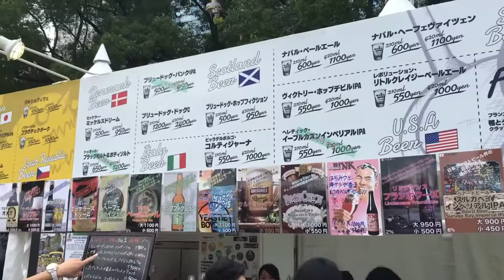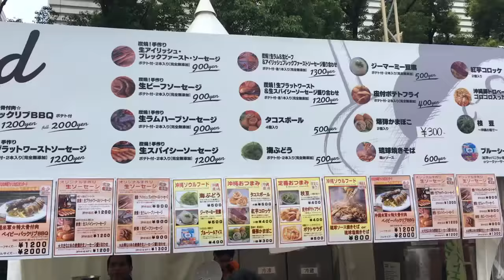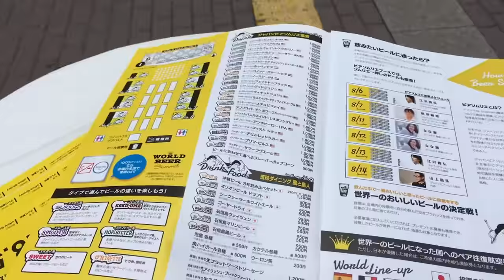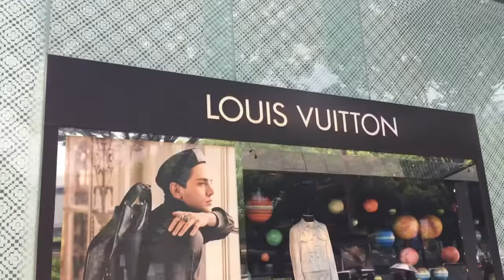UN MEXICANO EN JAPON (WORLD COSPLAY SUMMIT 2016 IN NAGOYA JAPAN- VIDEO #1 世界コスプレサミット２０１６名古屋日本).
"World Cosplay Summit 2016", Nagoya, Japan. This is the video # 1
Este es el video #1